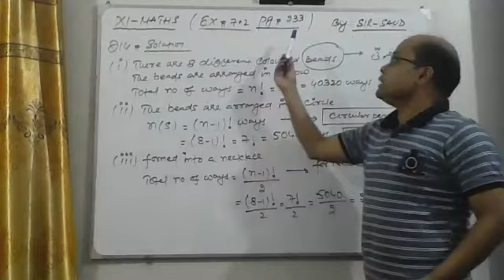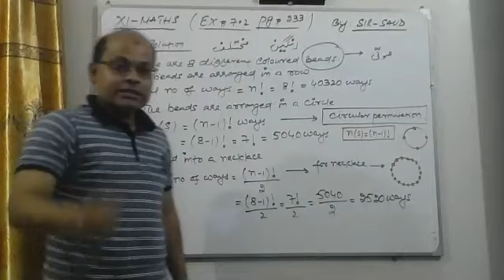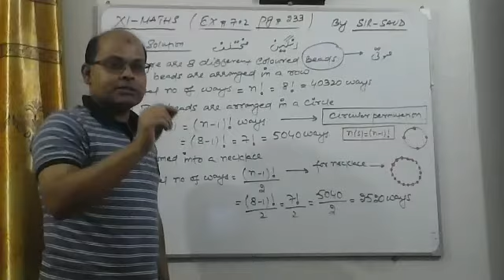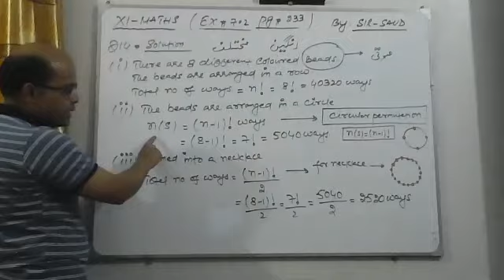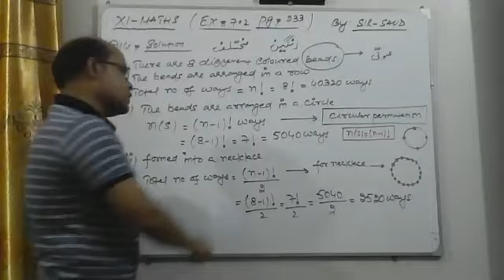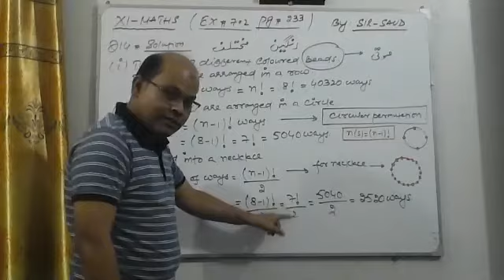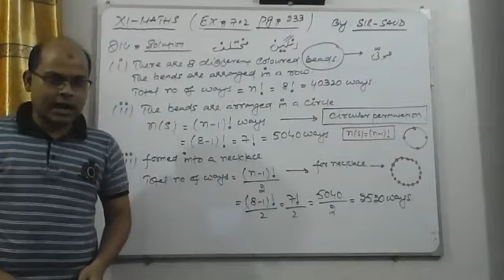XI-maths Ex#7.2 Q#14